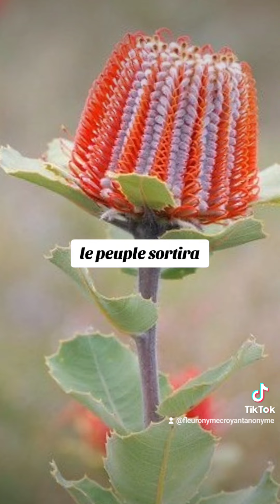🎁 Aujourd'hui au fil des jours je rend Gloire à Dieu en Parole & prière: 20 octobre 2024